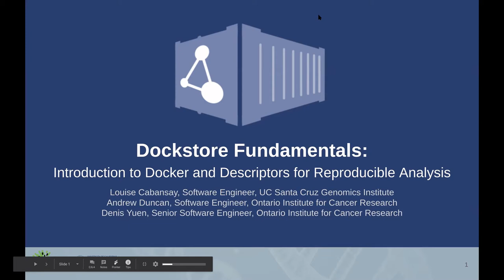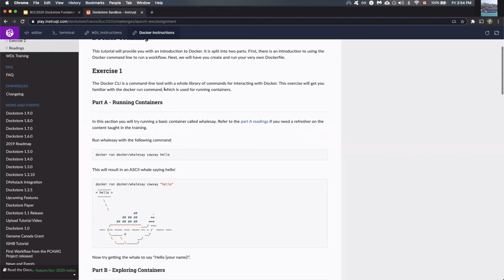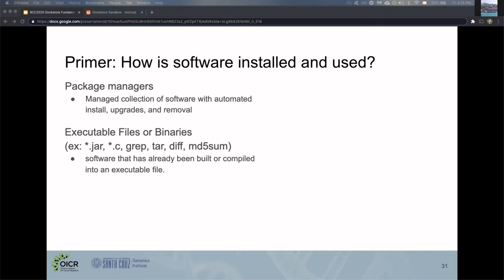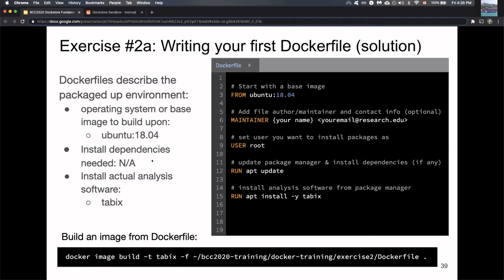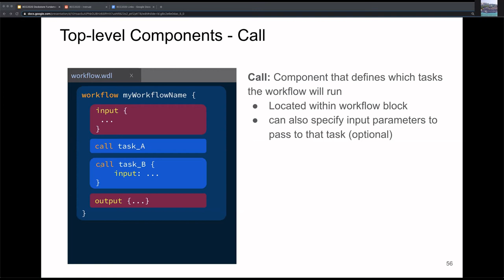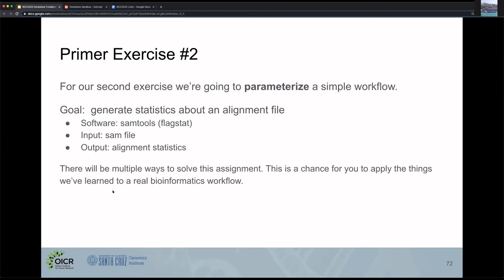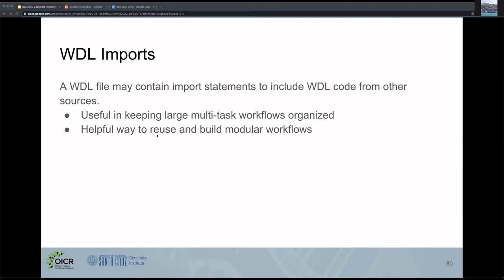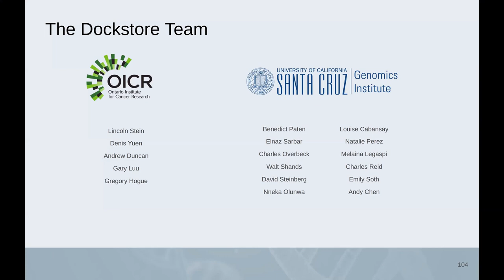Dockstore Fundamentals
(This is a recording)  This will be a hands-on workshop to train a beginner on the fundamental technologies used to create portable and reproducible workflows. Attendees will learn how to use Docker for packaging software into containers, how to write analytical workflows in a descriptor language (CWL, WDL, or Nextflow), and how to publish these workflows on Dockstore for sharing with others. We will cover basic Dockstore features such as running workflows using the Dockstore command-line interface and end with an overview of more advanced topics like best practices for workflows, publishing using DOIs, and sharing collections of workflows through organizations.